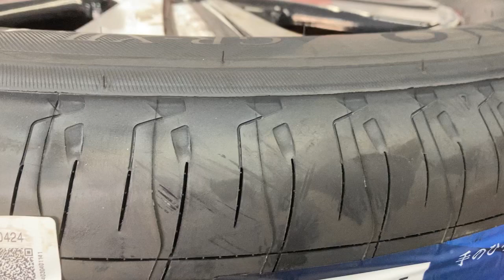八王子市 タイヤ交換 静音タイヤ 高速のホイールバランスじっくり整える店